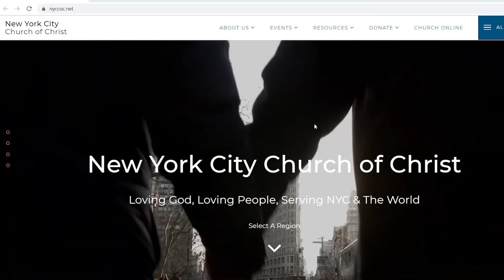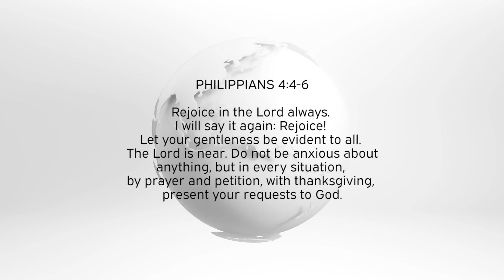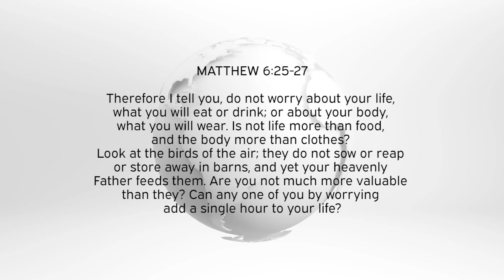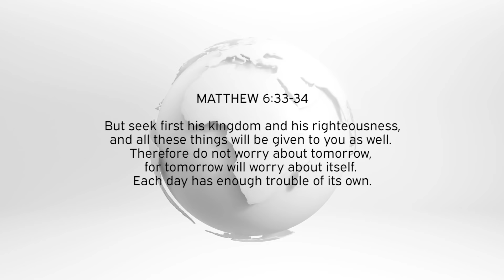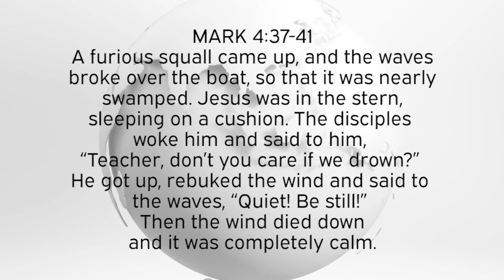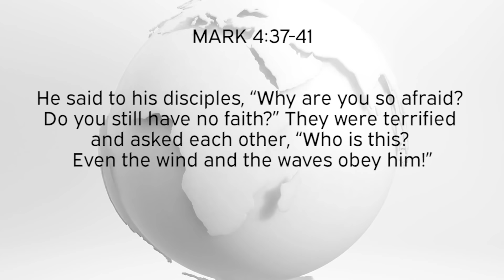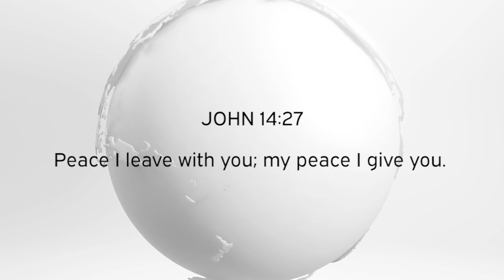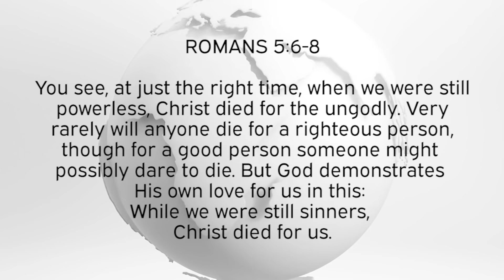Sunday Online Service | Receiving His Peace 3.29.2020 (subtitles)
Welcome back everyone, and for those of you visiting first time, thanks for taking your time to view our channel.

Today's online sermon comes from our Harlem evangelist, James Warren.
Warren speaks about the peace that transcends all storms.

Special thanks to our fellow NYC families who help put this service together.

Filmed: In NYC, New York
Series By: The Big Apple Church